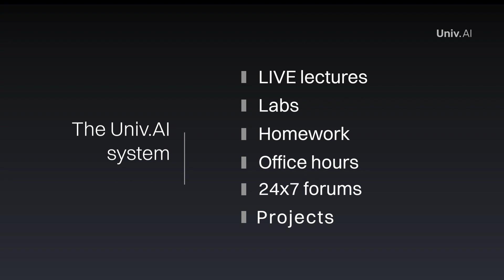How It Works: Lectures, Lab sessions and Office Hours at Univ.AI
Join the next cohort for a truly enriching classroom experience where you train LIVE with an elite faculty from Harvard, UCLA, and other leading universities. We teach everything LIVE and online in small cohorts that ensure maximum individual mentorship, along with the opportunity to interact and learn from equally high potential peers.